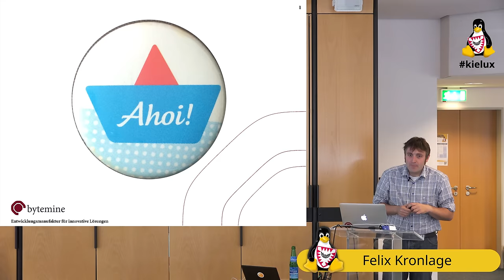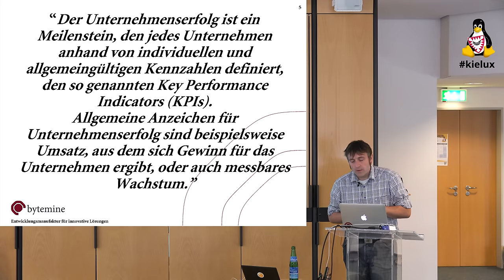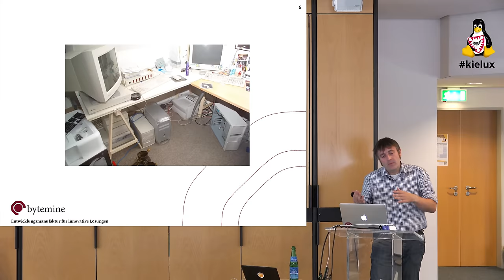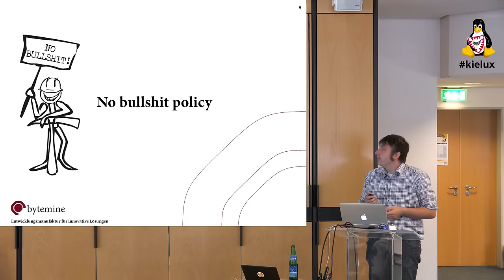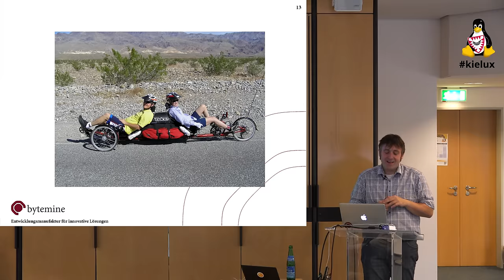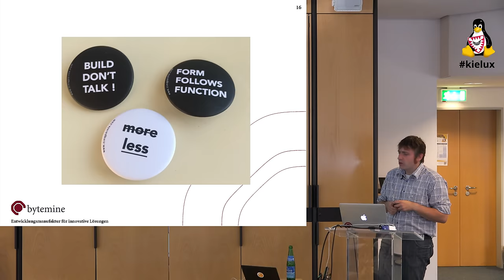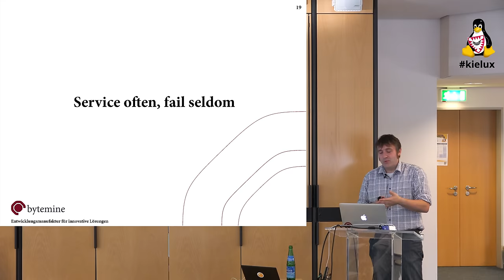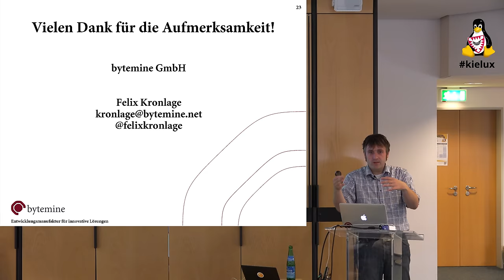Work-Life-Revenue-Balance als OSS Unternehmen [Kieler Linux Tage 2015]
Zwischen dem lockeren Ambiente der hippen IT Startup-Kultur und dem Arbeitsalltag in einem mittelständischen IT Dienstleistungsunternehmen liegen - vielleicht nur gefühlt – manchmal Welten. Ist es nicht selbstverständlich, dass Kollegen auch außerhalb des Büros (Freizeit?) E-Mails lesen, jederzeit erreichbar sind, im Urlaub am Strand mit dem Kunden wegen des einen wichtigen Projektes telefonieren? Was sind da Kompromisse - und an welchen Stellen ist das Unternehmen gefordert damit der Mitarbeiter nicht zur einer Ressource wird und gleichzeitig Projektziele verlässlich erreicht werden? Wie lassen sich die Monetarisierung von Open Source, das Hobby das zum Beruf geworden ist, die fachliche Expertise und der Erhalt einer Unternehmenskultur vereinbaren? Mit der bytemine GmbH hat Felix Kronlage seit mehr als 12 Jahren ein im Open Source Software Bereich angesiedeltes Unternehmen und erlebt den Spagat zwischen Rentabilität, Spaß an der Arbeit, hoher Qualität und Verlässlichkeit beim Kunden jeden Tag.